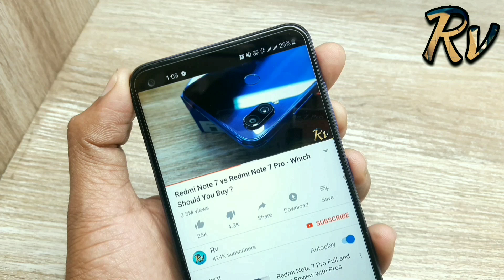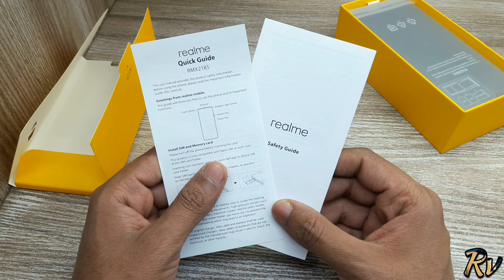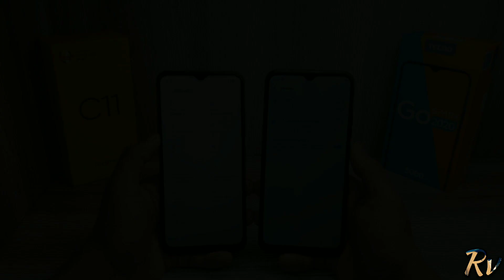Tecno Spark Go 2020 vs Realme C11 - Which Should You Buy ?